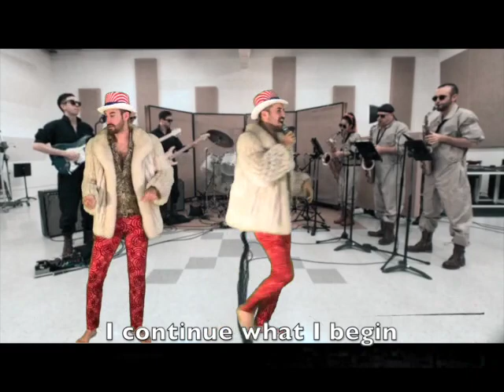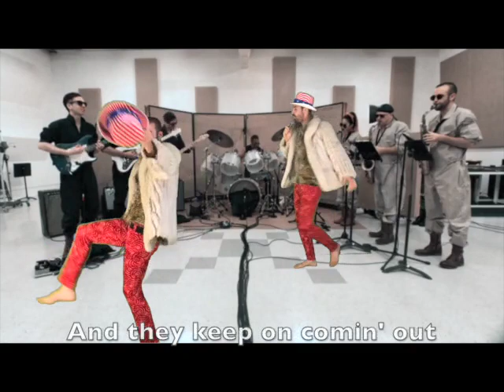THE FEARLESS FLYERS ft. SER XERRI /// The Speedwalker (The Catfisher)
This is a song about pretending to be Jack Stratton in order to get a date.

I'm Ser Xerri
Instagram.com/Ser.Xerri   @Ser.Xerri
Twitter.com/SerXerri          @SerXerri
Facebook.com/SerXerri     @SerXerri

Thanks to the tightest backing band in the big blue sky, The Fearless Flyers